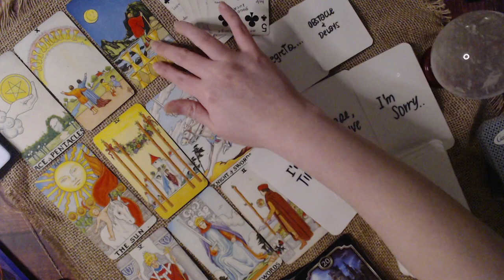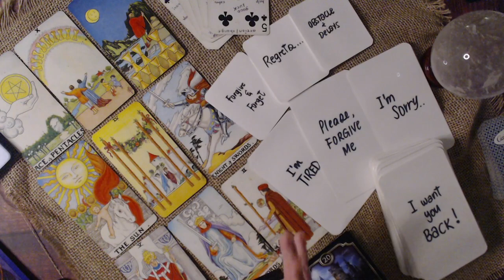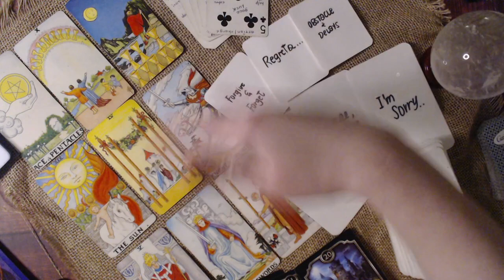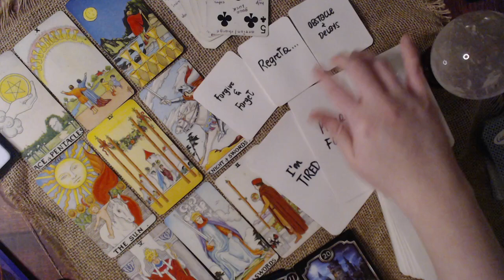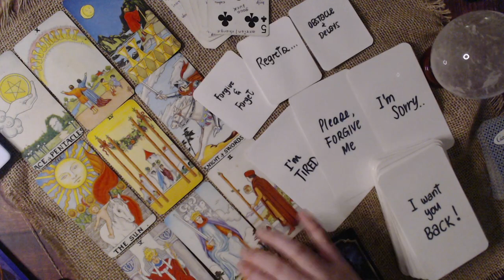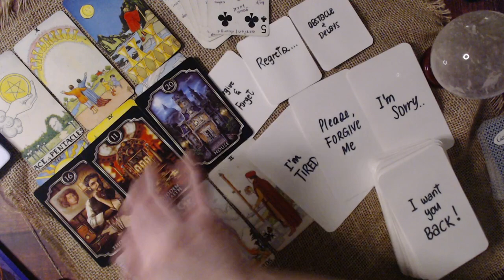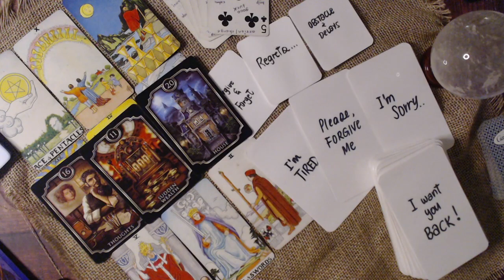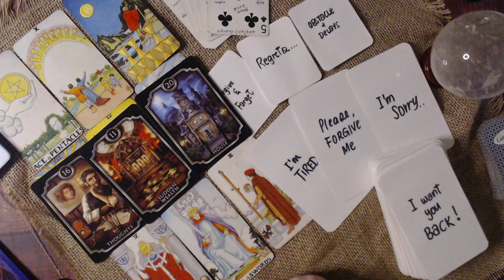GEMINI APRIL 2021 LOVE READING - SOMEONE IS GOING TO SAY SORRY....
[Magick & Conjure Oils, Jars and Rootwork] Online Shop for In The Stars by Krissy (Philippines Shipments Only)